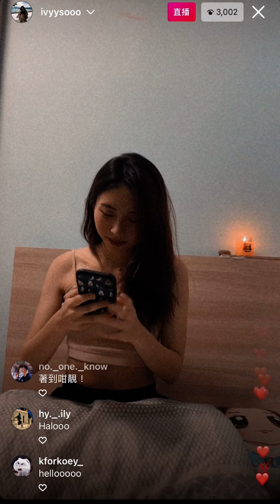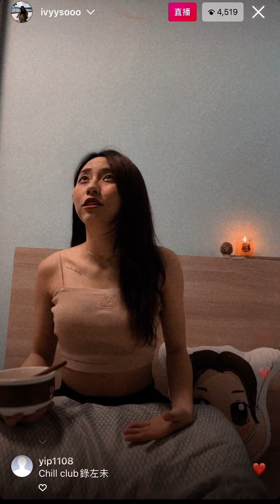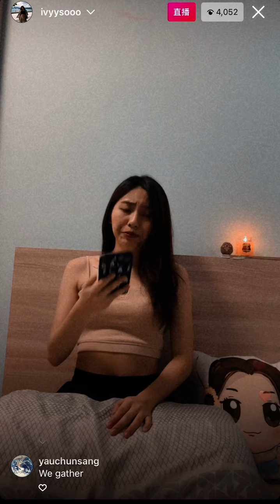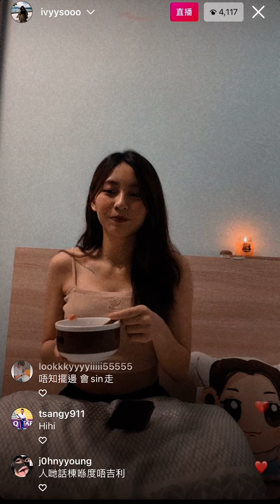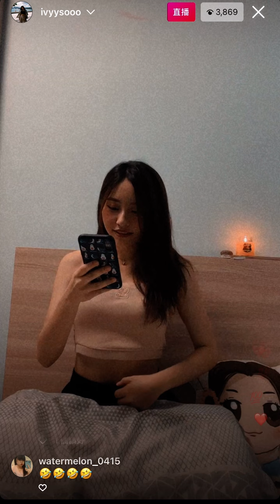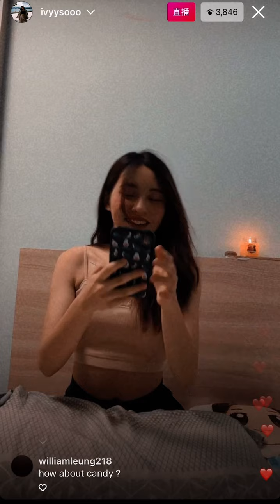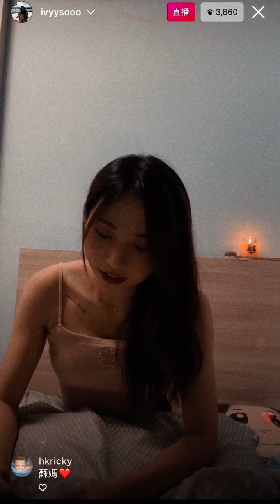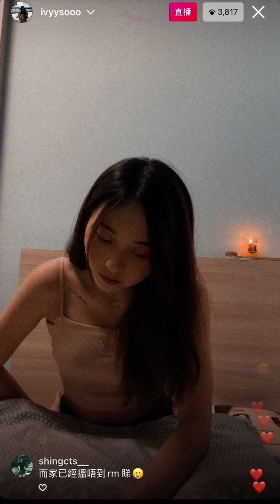[蘇雅琳 ivy so IG 直播] 健康暢談的晚上 8/5/2022 留言懶人包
蘇雅琳 Ivyso IG : ivyysooo